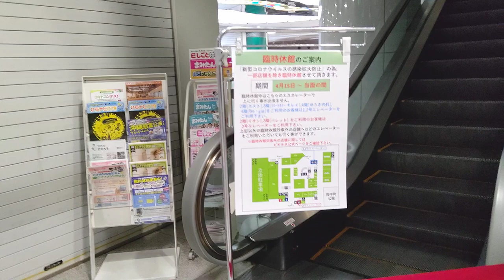[枚方ビオルネ]三菱製螺旋状エスカレーター 下り→普通登り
超レアの螺旋状エスカレーター。調べると正式には｢スパイラルエスカレーター｣と呼ぶらしいが、この螺旋状のエスカレーターを作ってるメーカーは三菱だけらしい。流石は絶対王者の三菱ですね。